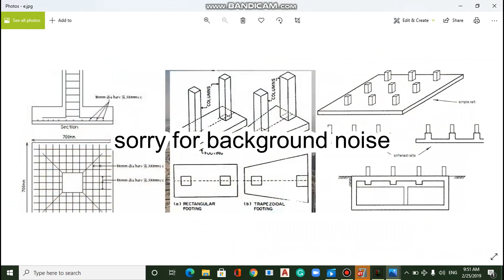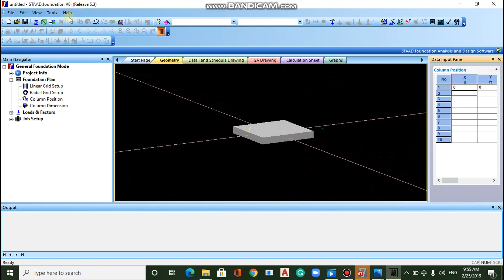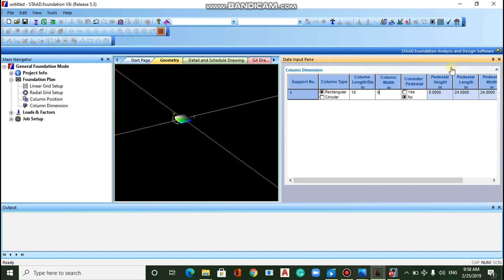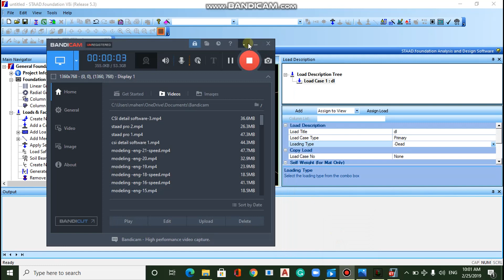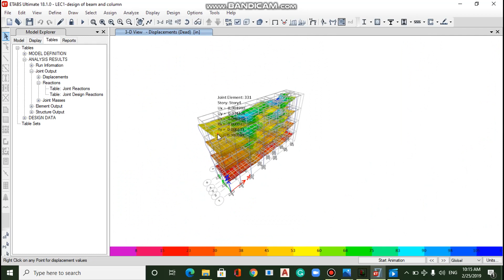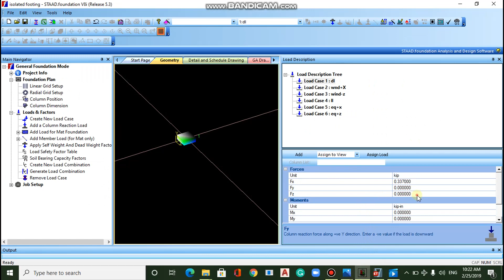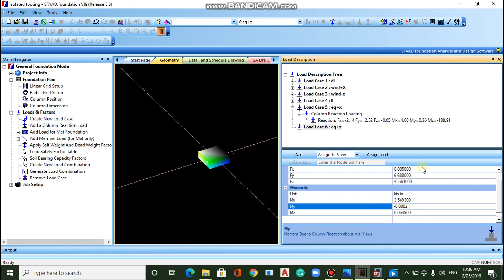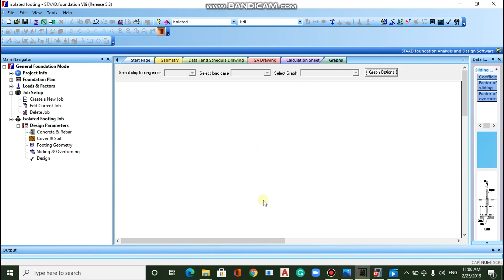Lec:11 Designing of Isolated Footing